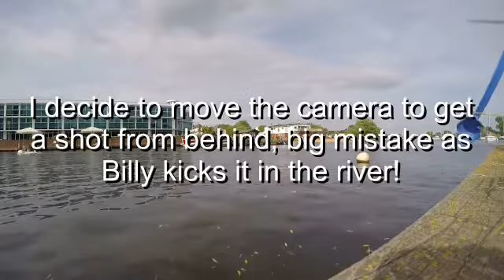Billy kicks camera in river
Billy kicks camera in river and I have to dive in and get it.